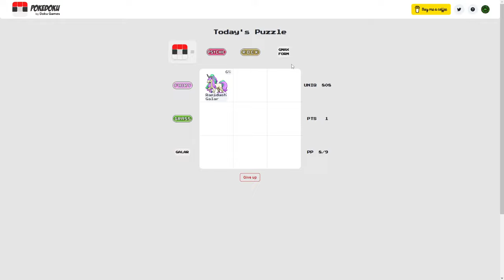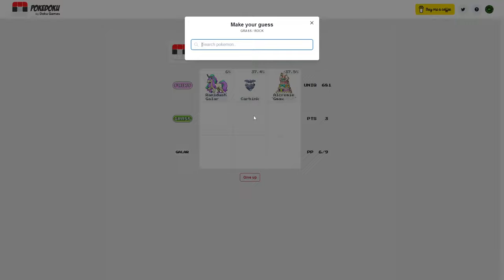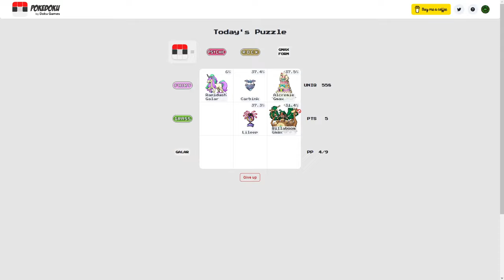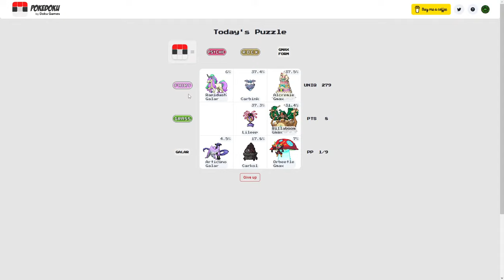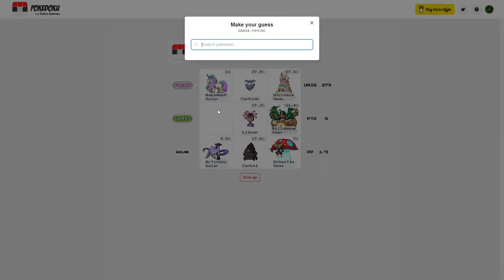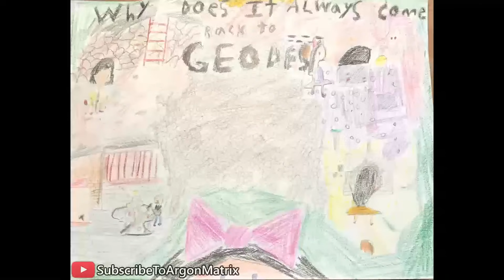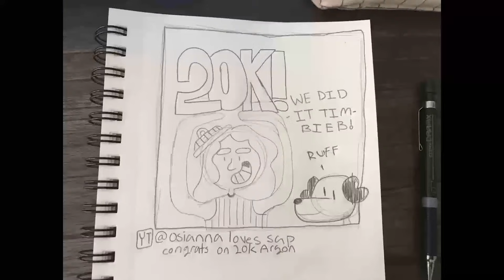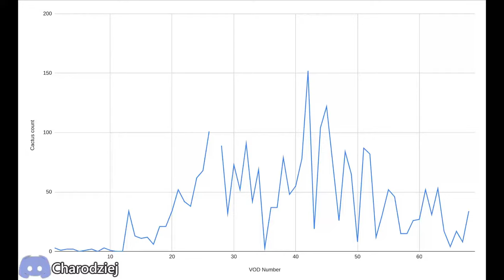Snowball || Perfection Randomizer VOD (#79)